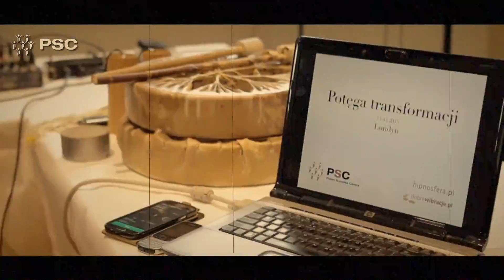Relacja ze szkoleń Polish Success Centre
Nasze szkolenia organizowane są na najwyższym poziomie. Mamy wyspecjalizowany, zgrany team, dzięki któremu ciągle polepszamy standardy nowych szkoleń. Zobacz jaka energia i atmosfera panuje na naszych szkoleniach. Chcesz do Nas dołączyć i doświadczyć czegoś podobnego?